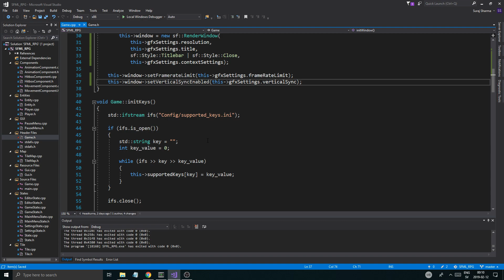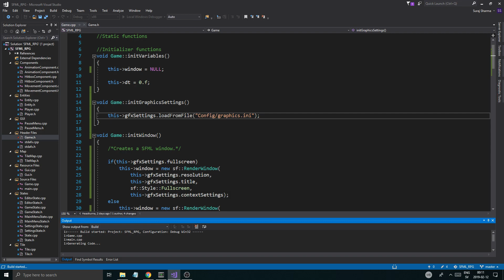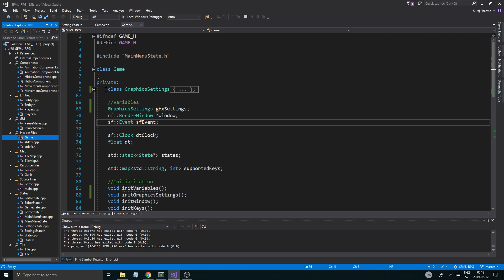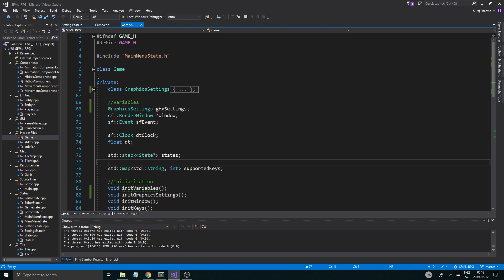C++ & SFML | Open World RPG [ 53 ] | Graphics settings container.